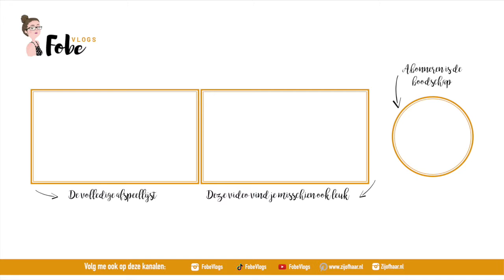Ik voel me nu al op vakantie 🌸 Lollige lentevlogs #20 | FobeVlogs #67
Deze vlog werd opgenomen op: 13 mei 2019